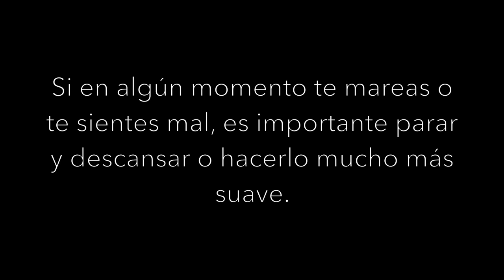Sesión de Pranayama /ejercicios de respiración con Dani de Casa Cuadrau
(ES)

Dinos qué videos te gustaría ver en la sección de comentarios.

(EN)

Tell us what other videos you’d like to watch here below in the comments section.